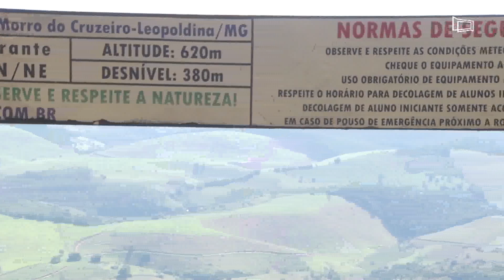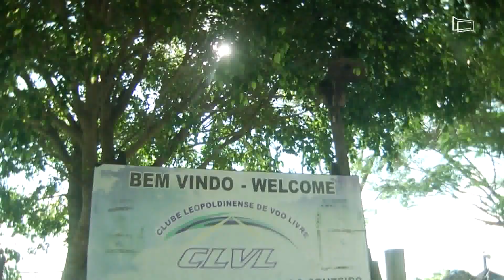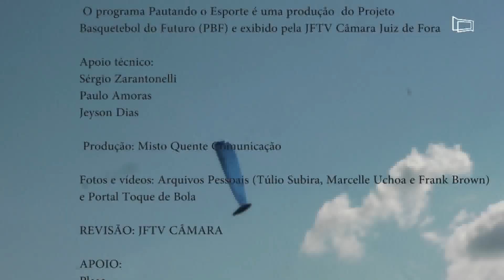Pautando o Esporte: Túlio Subira - Voo livre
A beleza, as peculiaridades e as competições de voo livre são temas abordados pelo piloto e técnico em manutenção de equipamento de voo livre Túlio Subira, de Leopoldina (Zona da Mata MG)